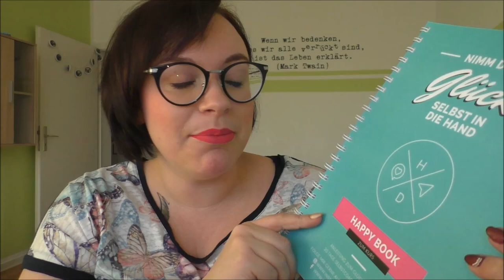Nimm dein Glück selbst in die Hand | Review | Frau Farbenfroh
Ich habe 20 Tage lang den Glückskurs von happydings gemacht und heute gibts dazu meine Review.

Wenn ihr uns etwas zuschicken möchtet, dann bitte an diese Adresse:

Julia Ressel
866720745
Packstation 113
02906 Niesky